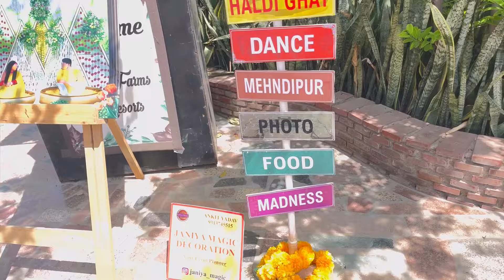Haldi, Mehendi & Sangeet vlog| Ep-6| Ghar ki Shaadi| Vidushi Singh vlogs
Shaadi
Sangeet
Mehendi
Haldi
Event